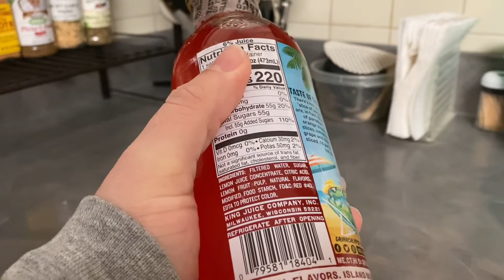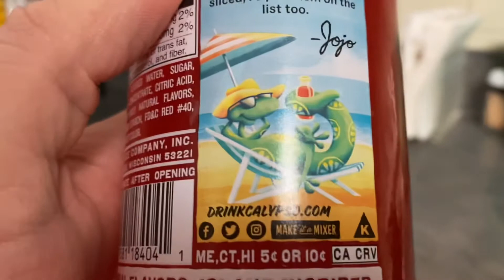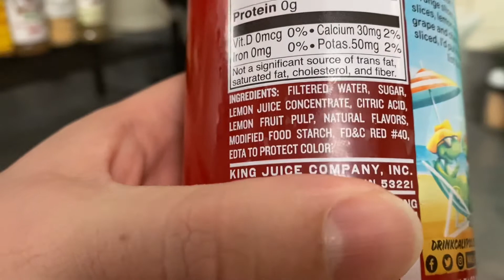#34 - Calypso Paradise Punch Lemonade | Dan’s All Drinks Considered